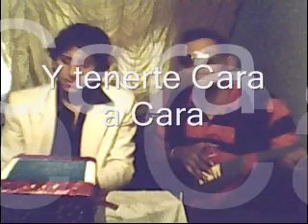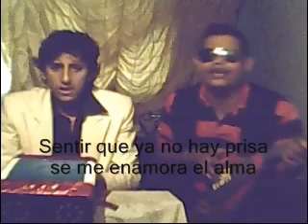cara a cara giovino y yorbeth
un dia normal pelando Bola, montamos esenografia con la cam de la pc se grabo y luego en editio se le monto la voz jajajaja